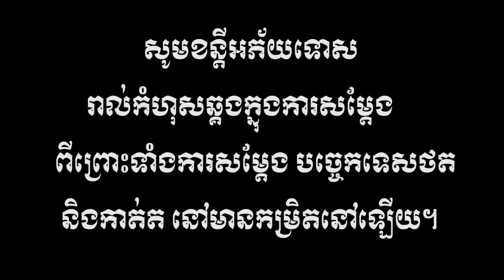តាមមិត្តភក្ដិ ពីនំស្រួយMAMA, ,New funny videos 2021 from ក្រុម នៃក្តីស្រឡាញ់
យើងខ្មុំសូមអភ័យរាល់កំហុសឆ្គងដោអចេនានៅកាយវិកាត្រង់ណាមិនសមរម្យ
សូមអគុណពុកម៉ែបងប្អូនដែលតែគាំទ្រ៕